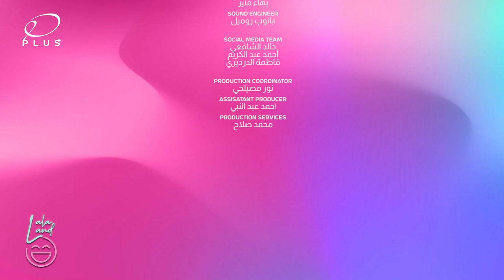مروى أنور أكدتلنا ان اللالا لاند أسلوب حياة، شوفوا الحلقة و قولولنا ايه رأيكوا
اللالا لاند مع مروى أنور
.مع الوقت و بعد كل حلقة بنتأكد أن اللالا لاند هي المكان اللي كلنا محتاجينه
حلقة جديدة من اللالا لاند مع نور علاء و ماروتيا عصام.